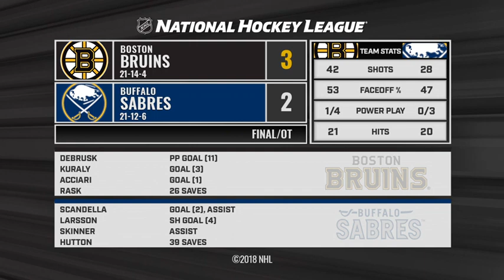Recap: BOS vs BUF Dec 29, 2018